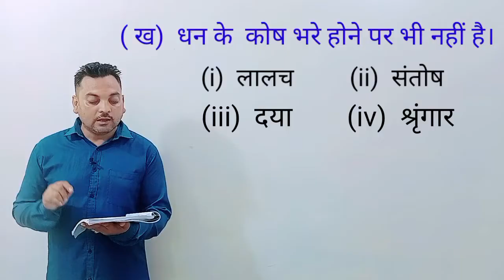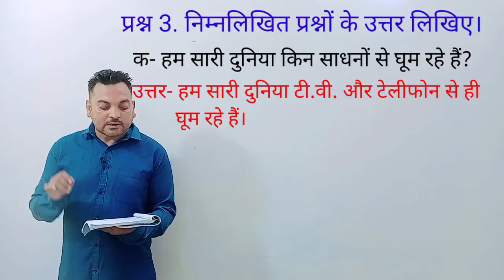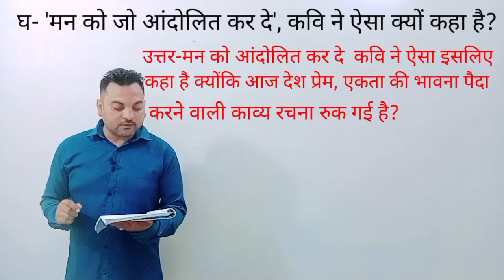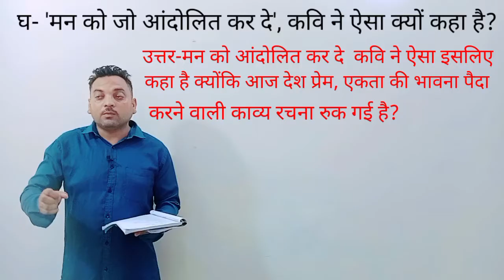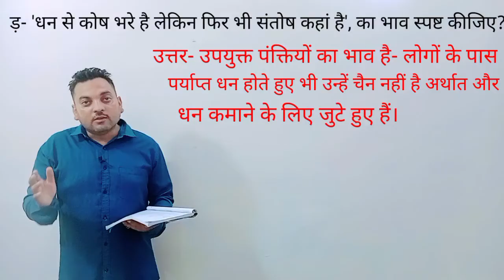कक्षा 6 || हिंदी || पाठ 4 || अपना हिंदुस्तान कहां है || प्रश्न उत्तर